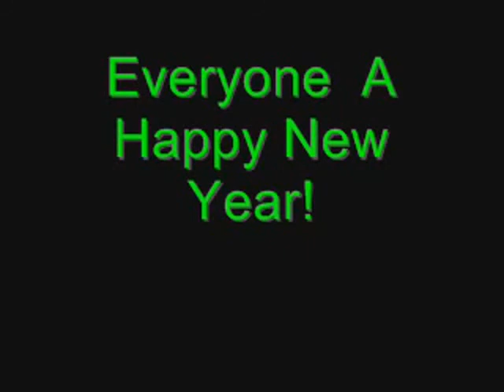New Year Special - The Best Cars & The Best Sounds Of 2010! (HD)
Hello everyone. This is my latest video of 2010. You can see at the begin a Bugatti Veyron 16.4, an Mercedes-Benz and one Corvette C6 ZO6. Lovely sound of the Veyron! By film 2, can you see a Maserati Quattroporte Sport GT S thats revs for me and hard accelerations! By film 3 can you see a Mustang Roush GT500, brutal sound! And a Bentley Araneg T revving hard! By film 4 can you see a Porsche Cayenne Turbo S start up and revving hard. And film 5 is a ride in a Audi R8, 2x hard accelerations! Film 6 is a Porsche Carrera GT at the event of Naarden, Petit Mille Miglia. Christijan Albers is the driver, he revvs this beautiful sounds Porsche Carrera GT!! Film 7 is an Audi R8 V10 At the Auto Italia 2010 Parking! Film 8 is a Maserati Quattroporte that revvs hard. Lovely sound! Film 8 is a Maserati Quattroporte Collezione Cento at Auto Italia 2010. Only 100 produced in the word! The only one in the Netherlands, number 7 of 100! Film 9 is a Aston Martin DB9 that i've spotted on the Netherlands highway to my vacation adress. Film 10 is a Bentley Continental GT revvs in Heusden. And the last vid is a Ferrari Californa revvs at the Naarden Vesting at the car event Petit Mille Miglia. (I was only forget to set the Mercedes-Benz Stirling Moss to set the car in the video.)

Hope you enjoyed! Everyone a happy new year and i hope for everyone that they can spot many many supercars! I See you at 2011!

Greetz from Holland!